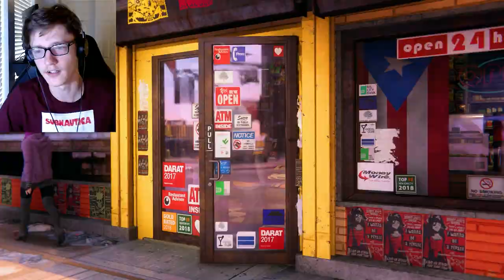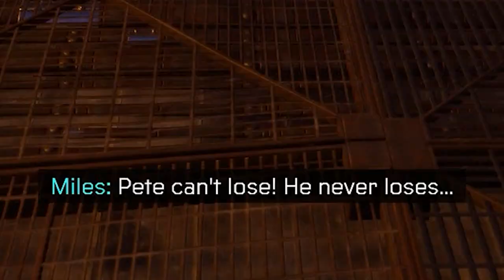Spider? I Hardly Know Her | Spider-Man: Miles Morales [#1] (PS5)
Now pretend I said something funny.